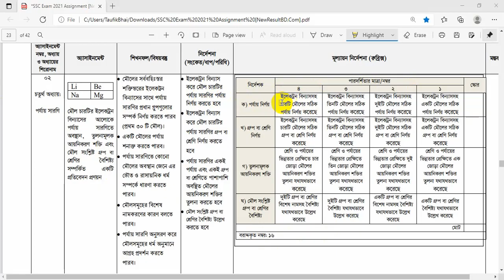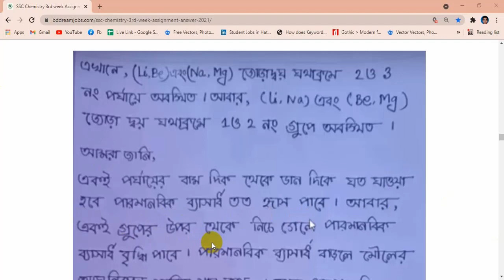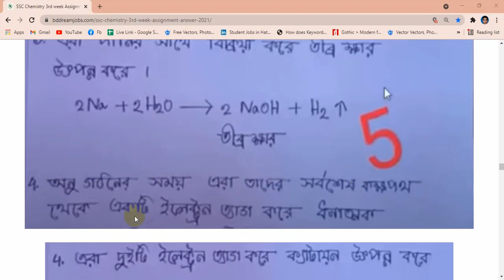SSC 2021 Chemistry Assignment 2nd week answer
Class 10 Math Assignment 2021 || Class 10 Math Assignment 1st week 2021 || ১০ম শ্রেণির গণিত এসাইনমেন্ট ১ম সপ্তাহ‌ ২০২১

assignment
assignment answer
assignment solution
assignment 2021
এসএসসি এসাইনমেন্ট ২০২১ ১ম সপ্তাহ
এসএসসি ২০২১ এসাইনমেন্ট
১০ম শ্রেণির গণিত এসাইনমেন্ট ২০২১
Talukdar Academy
Mechanical Engineering
10 math assignment
math assignment
১০ম শ্রেণির গণিত এসাইনমেন্ট
১০ম শ্রেণির গণিত এসাইনমেন্ট ২০২১
১০ম শ্রেণির এসাইনমেন্ট
১০ম শ্রেণির গণিত এসাইনমেন্ট সমাধান
১০ম শ্রেণির গণিত এসাইনমেন্ট উত্তর
এসাইনমেন্ট
১০ম গণিত এসাইনমেন্ট
গণিত এসাইনমেন্ট
গণিত এসাইনমেন্ট ১০ম শ্রেণি
১০ম শ্রেণীর গণিত এসাইনমেন্ট
১০ম শ্রেণীর গণিত এসাইনমেন্ট ২০২১
১০ম শ্রেণীর গণিত এসাইনমেন্ট উত্তর
১০ম শ্রেণীর গণিত এসাইনমেন্ট সমাধান
১০ম শ্রেণির গণিত এসাইনমেন্ট এর সমাধান
১০ম শ্রেণির গণিত অ্যাসাইনমেন্ট
গণিত অ্যাসাইনমেন্ট
নবম শ্রেণীর গণিত অ্যাসাইনমেন্ট
১০ম শ্রেণীর গণিত অ্যাসাইনমেন্ট
১০ম শ্রেণির গণিত অ্যাসাইনমেন্ট ১ম সপ্তাহ
১০ম শ্রেণির অ্যাসাইনমেন্ট ১ম সপ্তাহ
এসাইনমেন্ট
এসাইনমেন্ট ২০২১
১০ম শ্রেনির এসাইনমেন্ট
১০ম শ্রেনির এসাইনমেন্ট ২০২১
১০ম শ্রেনির এসাইনমেন্ট ১ম সপ্তাহ
১০ম শ্রেনির এসাইনমেন্ট উত্তর
১০ম শ্রেনির বাংলা এসাইনমেন্ট উত্তর
১০ম শ্রেনির ইংরেজি এসাইনমেন্ট উত্তর
১০ম শ্রেনির গণিত এসাইনমেন্ট উত্তর
১০ম শ্রেনির বিজ্ঞান এসাইনমেন্ট উত্তর
১০ম শ্রেনির বাংলাদেশ ও বিশ্বপরিচয় এসাইনমেন্ট উত্তর
১০ম শ্রেনির ইসলাম শিক্ষা এসাইনমেন্ট উত্তর
১০ম শ্রেনির কৃষি শিক্ষা এসাইনমেন্ট উত্তর
১০ম শ্রেনির গার্হস্থ্য বিজ্ঞান এসাইনমেন্ট উত্তর
১০ম শ্রেনির তথ্য ও যোগাযোগ প্রযুক্তি এসাইনমেন্ট উত্তর
১০ম শ্রেনির পদার্থবিজ্ঞান এসাইনমেন্ট উত্তর
১০ম শ্রেনির রসায়ন এসাইনমেন্ট উত্তর
১০ম শ্রেনির জীববিজ্ঞান এসাইনমেন্ট উত্তর
১০ম শ্রেনির উচ্চতর গণিত এসাইনমেন্ট উত্তর
১০ম শ্রেনির ব্যবসায় উদ্যোগ এসাইনমেন্ট উত্তর
১০ম শ্রেনির হিসাববিজ্ঞান এসাইনমেন্ট উত্তর
১০ম শ্রেনির ফিন্যান্স এসাইনমেন্ট উত্তর
১০ম শ্রেনির ভূগোল এসাইনমেন্ট উত্তর
১০ম শ্রেনির অর্থনীতি এসাইনমেন্ট উত্তর
১০ম শ্রেনির পৌরনীতি এসাইনমেন্ট উত্তর
education
online education bd
১০ম শ্রেণির উত্তর
১ম সপ্তাহের এসাইনমেন্ট উত্তর
assignment answer ONLINE BUSINESS DEGREE PROGRAMS ACCREDITED